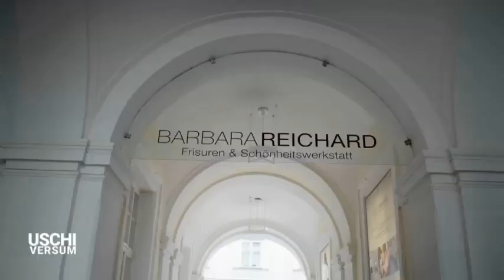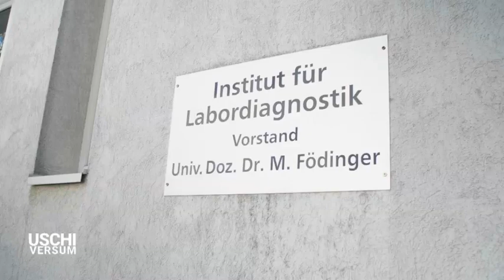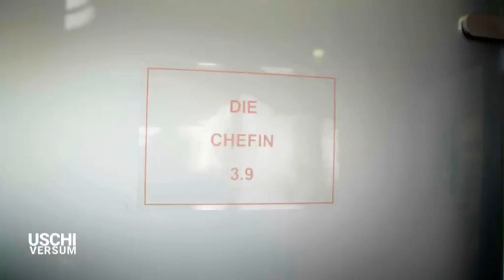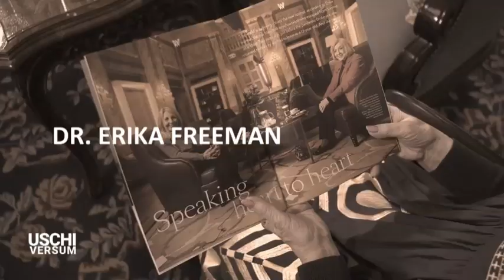USCHI-VERSUM Folge 1 Staffel 1 29122021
Auf W24 - dem Wiener Stadtsender